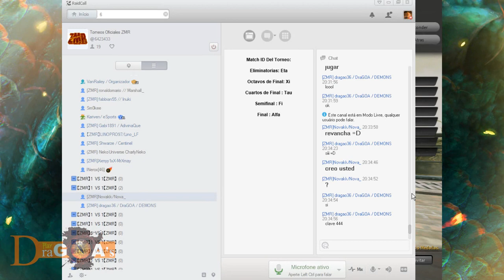ZMR AXESO5 - DraGOA vs Nova_! A revanche.... Ou não!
▬▬▬▬▬▬▬▬▬▬▬ஜ۩۞۩ஜ▬▬▬▬▬▬▬▬▬▬▬▬▬
▓▓▓▒▒▒░░░  EAE SEUS PUTOS E LINDONAS  ░░░▒▒▒▓▓▓
▬▬▬▬▬▬▬▬▬▬▬ஜ۩۞۩ஜ▬▬▬▬▬▬▬▬▬▬▬▬▬

1 - Ristikiehtova_-_03_Siivooja_ajaa.